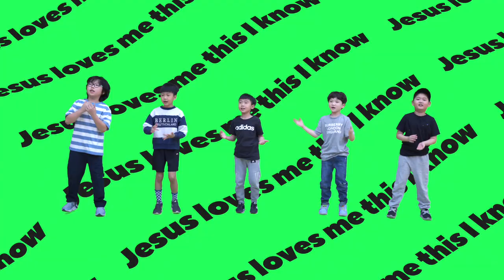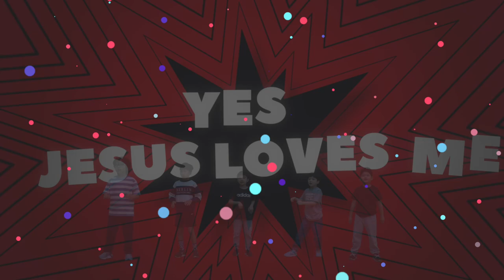[WORSHIP- 일산국제학교] JUNIPER CHRISTIAN SCHOOL CHAPEL: Jesus Loves Me (Grade 1-2)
Juniper Christian School students have participated in the CHAPEL. Let's worship the Lord!

주니퍼크리스천스쿨 채플은 재학생들이 찬양으로 함께 참여하고 있습니다. 하나님을 찬양합니다!

[Equipments]
1. Sony α7 III 3m, Sony A6400 (Camera)
2. Camera Lens: 24-105mm f4, 16-35mm f4, 85mm f1.8